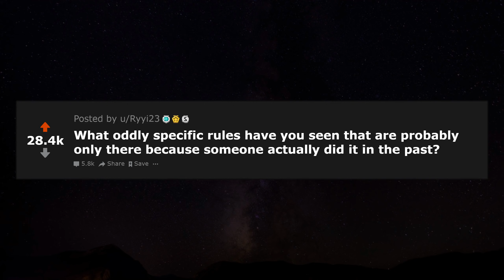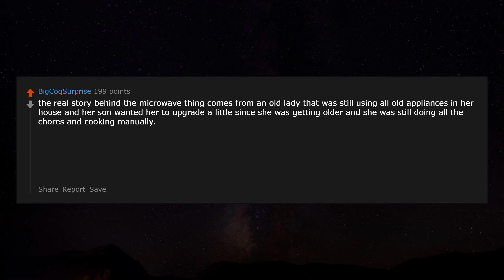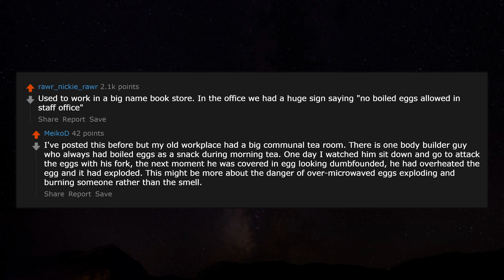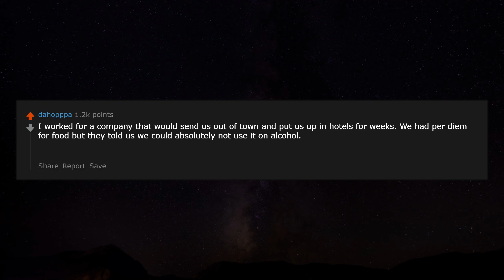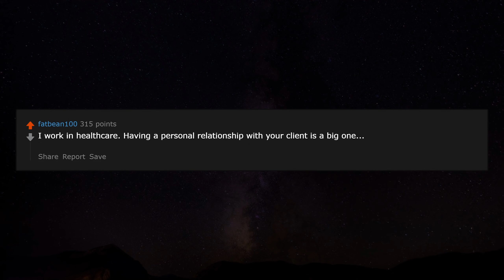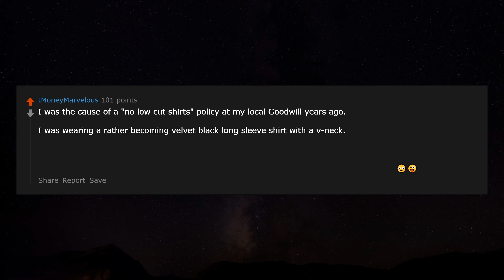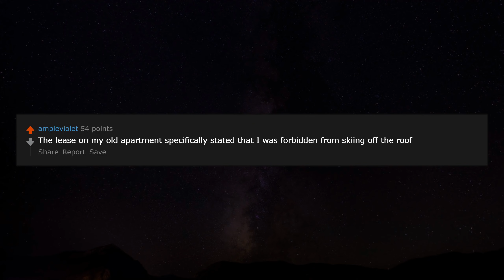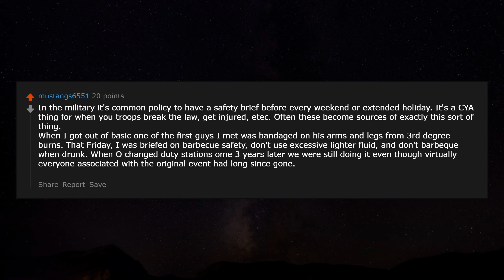Odd rules that you're probably wondering why they made it r/AskReddit Reddit Stories | Top Posts